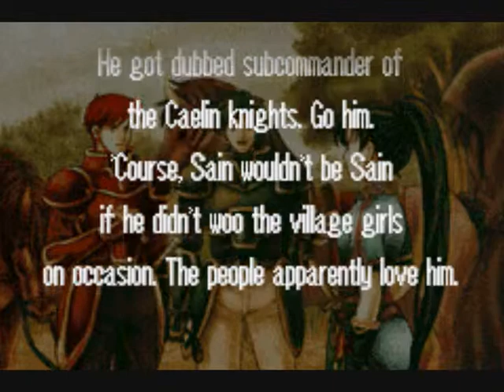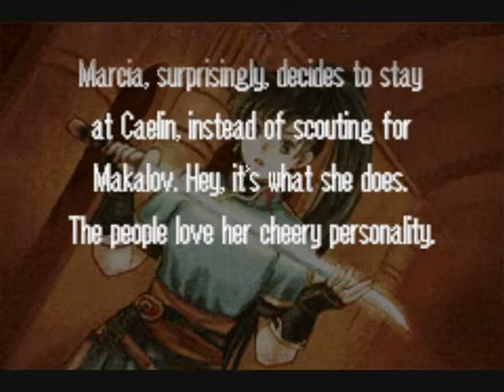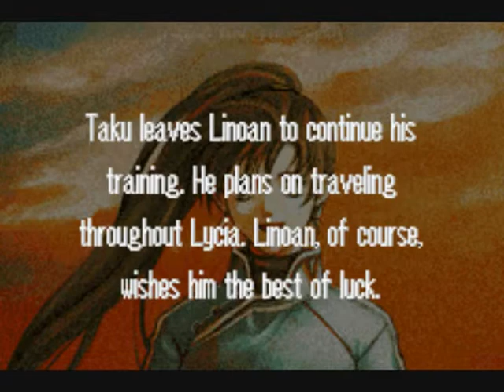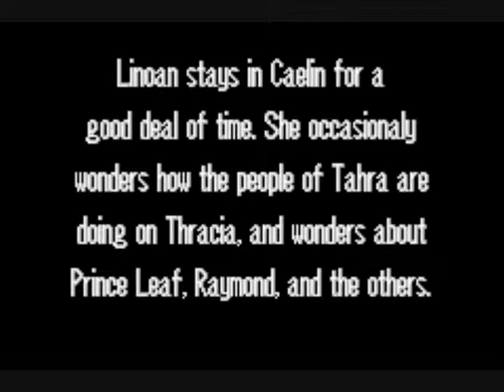Fire Emblem (MK404 Hack) Playthrough - Part 23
The end of Linoan's arc. The Waratetta song might song off from the game scenes, I didn't plan it so but it ends well and wraps well into My Answer.

And yes, I do watch Oban Star Racers.

Sukoshi - Waratetta (Oban Star Racers Ending)
SEAMO - My Answer